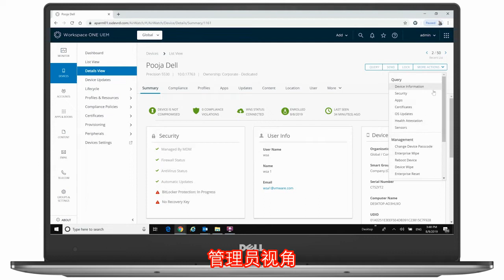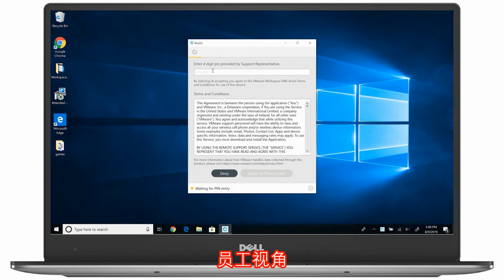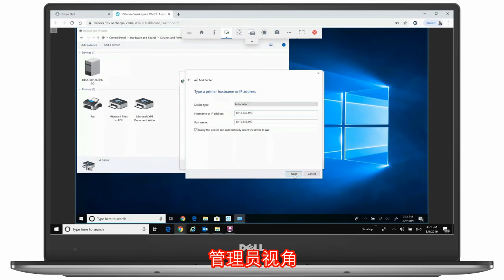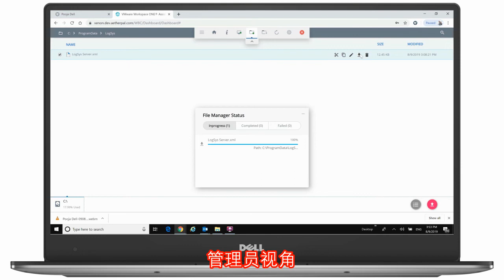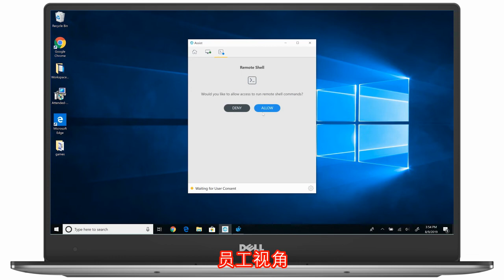Windows 桌面遠程協助工具 - Workspace ONE Assist